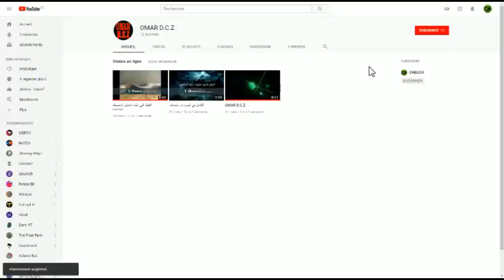MooMoo.io-The Combo Of The Brothers-CK And Omar D.C.Z-(The Real Brother Of The CK)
Add Me On Discord:☠๖̶̶̶ۣۣۜۜ͜ζ͜͡CHELICK☠;-;YT#6685
Add My Brother Omar:omarD.C.Z#6433
Bye :D